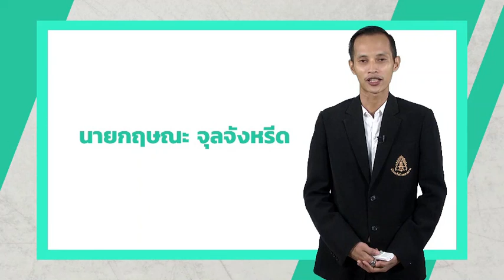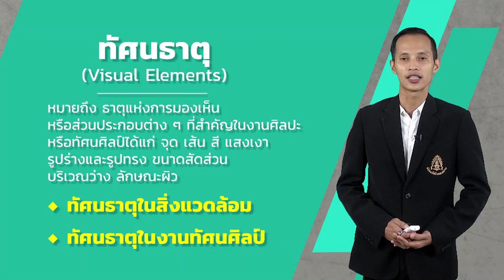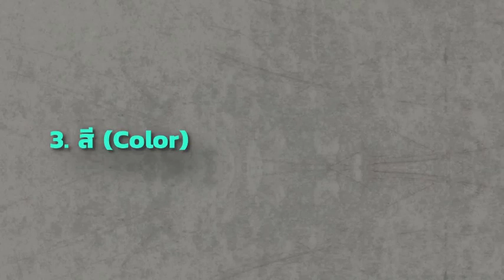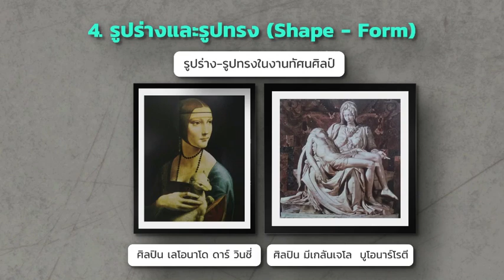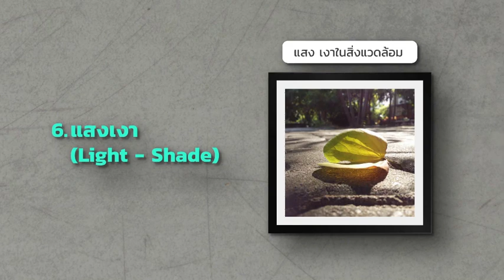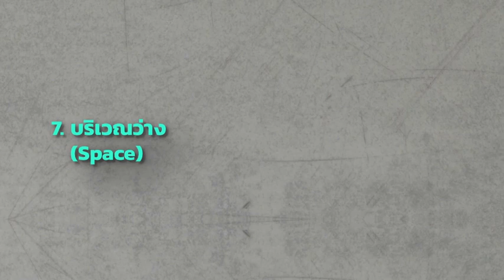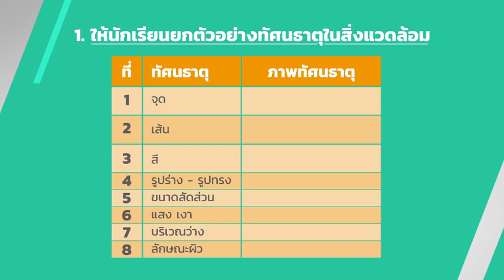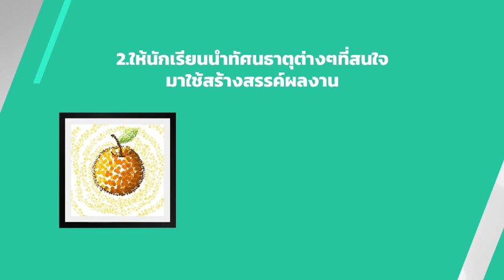ทัศนธาตุ วันที่ 1 ก.ค.63